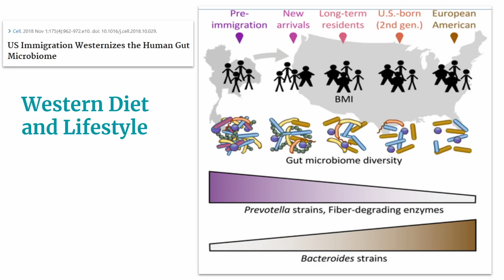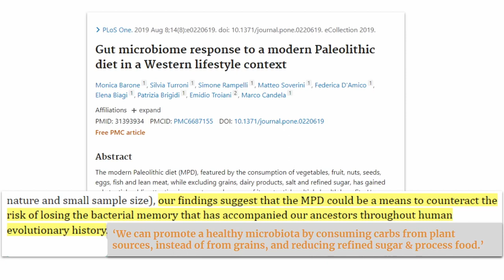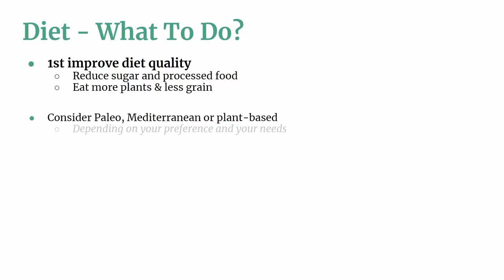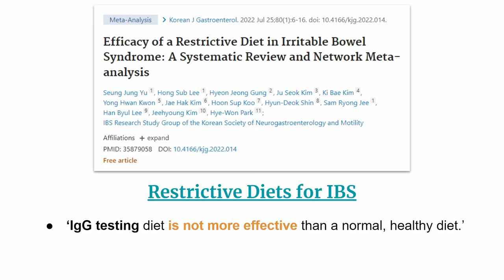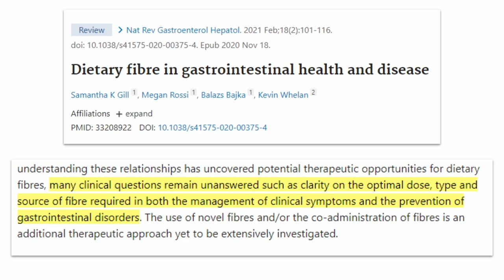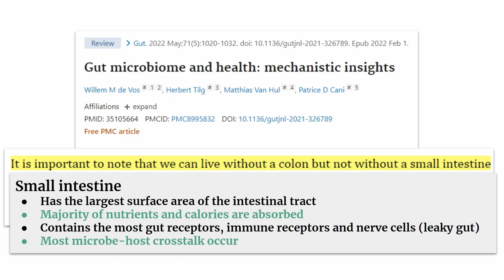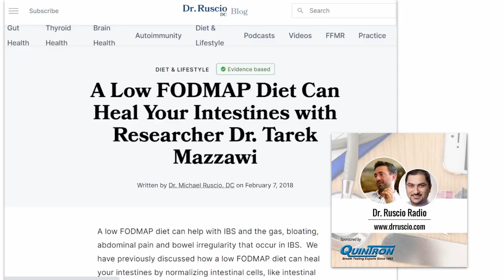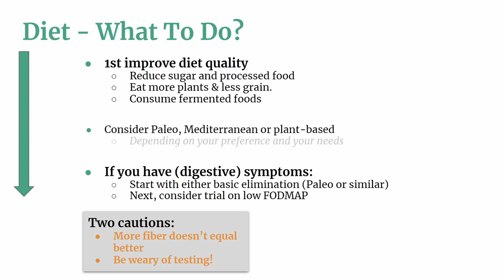Important Dietary Research for the Gut Microbiome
Today I'm breaking down the most up-to-date dietary research for the gut microbiome.

I hope to give you actionable, practical advice for restoring or maintaining the health of your microbiome that's rooted in the research.

Listen in to hear which diets are validated to improve gut health, which in turn benefits hormonal, mental, and overall health.